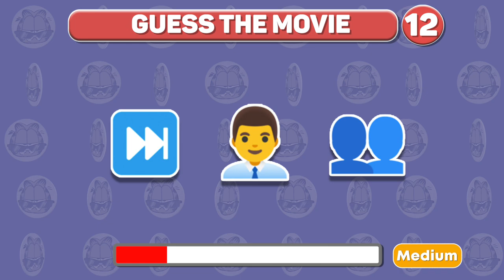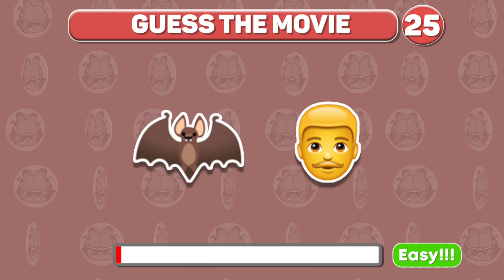Guess the Movie by Emoji! Emoji Quiz | Easy, Medium, Hard🎬🍿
🎬🍿In this video, you can test your knowledge of popular movies by guessing their titles based on a series of emojis. The quiz is divided into three levels of difficulty: easy, medium, and hard, with each level featuring a set of emojis that correspond to a specific movie title. It's a fun and interactive way to challenge your movie knowledge and have some entertainment while doing it.

the voice over by 11.ai